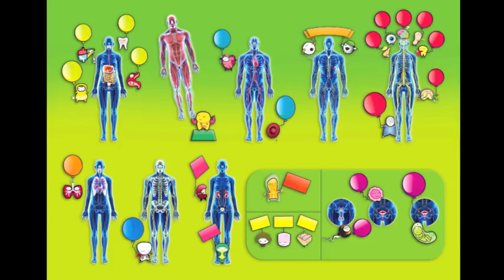Trains & Biology with 3-year old Thomson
This brilliant child knows his biology and can count to 10 in 5 languages, and he's 3 years old!  Posted this for the family, but you are all welcome to enjoy!